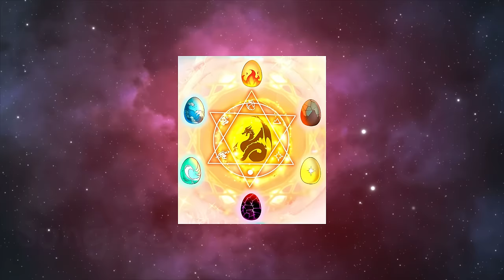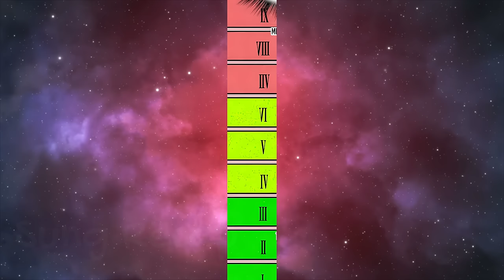Being a Loser He Reincarnated in Dragon World and Received the SS Rank Dragon Cheat | Manhwa Recap